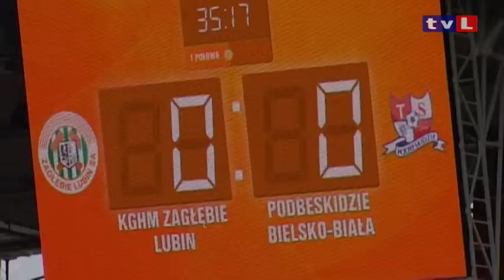Sport TVL - 12 sierpnia 2013